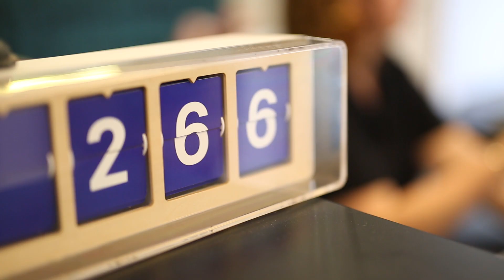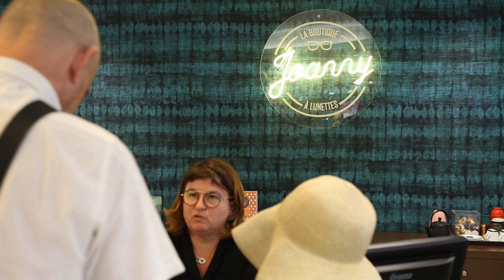OPTIQUE JOANNY - Nice (06)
Quels bénéfices apportent les ateliers Digishop à un opticien azuréen ?
Eclairage de Sophie Joanny, commerçante coachée.